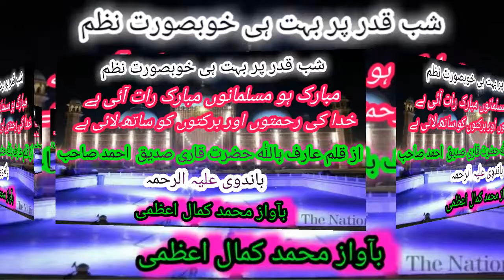شبِ قدر پر بہت ہی خوبصورت نظم بآواز محمد کمال اعظمی